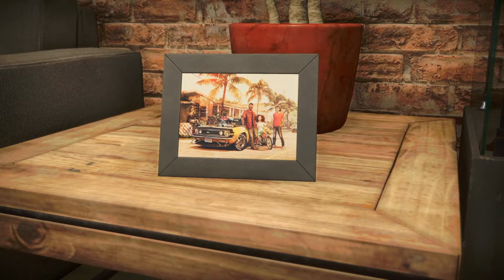NEED FOR SPEED HEAT - LET'S PLAY PART 1